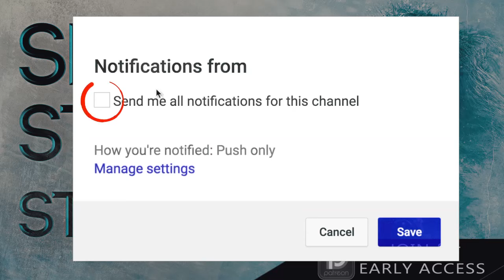6 True Scary Snowstorm Survival Stories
6 True Scary Snowstorm Survival Horror Stories From Reddit includes stories from those who have experienced the blistering unforgiving cold heart of mother nature...

PODCAST! ►

🕓 TIME STAMPS:
Story 1►0:00
Story 2►9:03
Story 3►15:53
Story 4►32:55
Story 5►42:21
Story 6►49:38